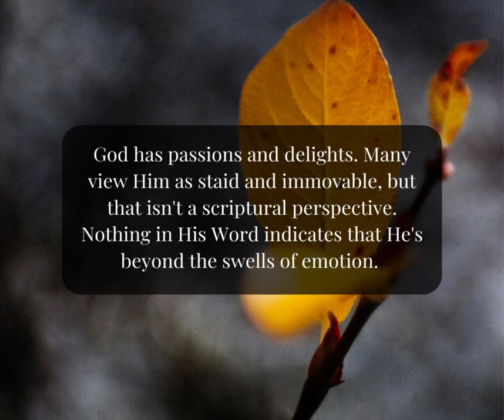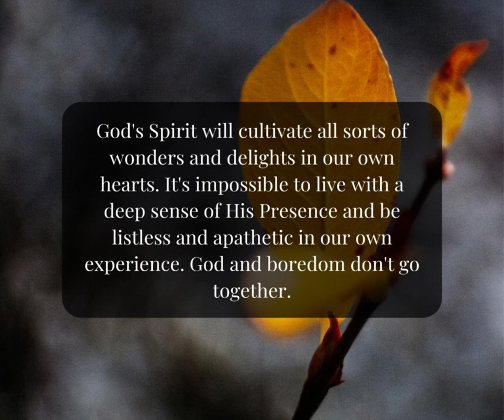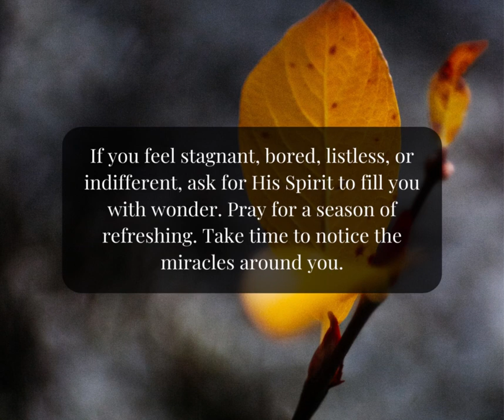The One Year 222 The Lord delights in his people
TheOneYear-Experiencing God's Presence
Chris Tiegreen